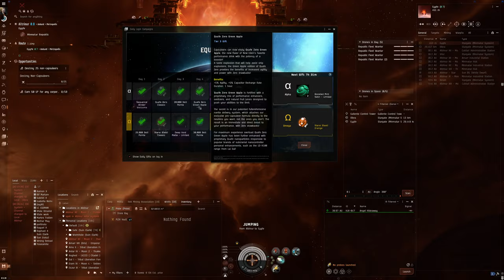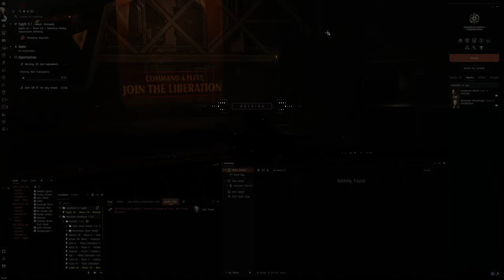Hello World: EVE Online Alpha Experience, Day 683